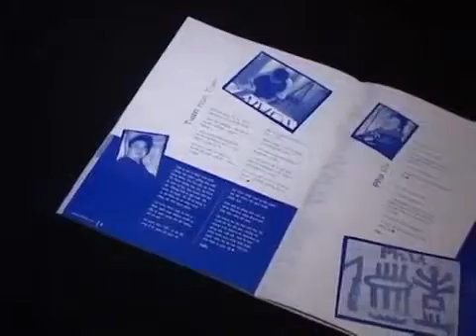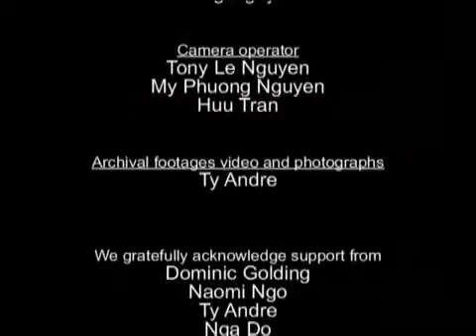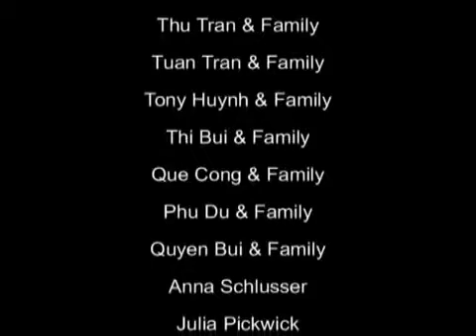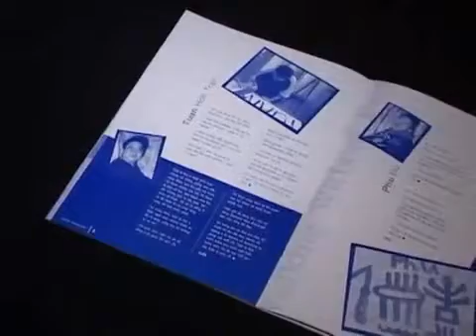Out of the Shadow - Directed by Tony Le-Nguyen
A Documentary film about making arts with Vietnamese people with disabilities. Produced by Huu Tran.